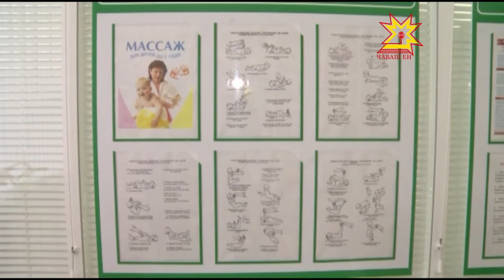Министр здравоохранения и Глава Чувашии приняли участие в открытии новой поликлиники.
Она будет работать для жителей отдельного микрорайона, на окраине Чебоксар.